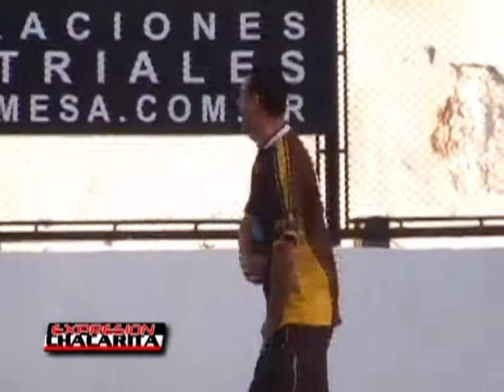EXPRESION CHACARITA - Prog 95 Bloque UNO-DV PAL - Computer.m4v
Toda la fiesta de los socios con el Torneo Nocturno en el estadio.